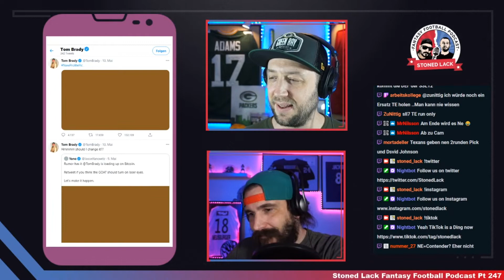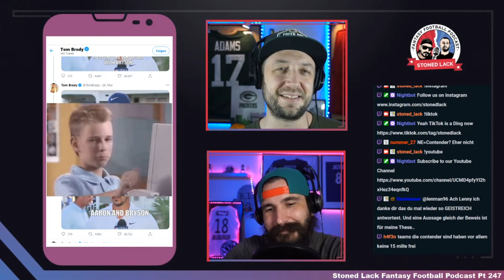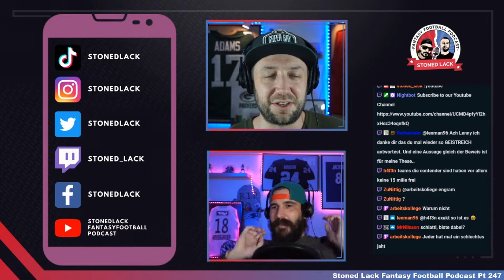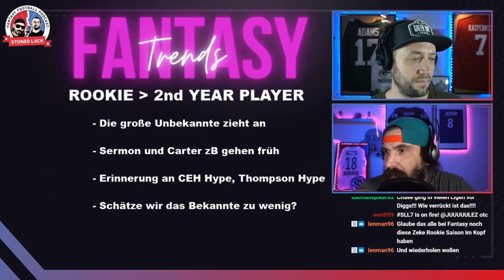Fantasy Football Trends 2021 [deutsch] - Podcast Pt. 247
Jede Fantasy Football Saison ist anders, jeder Draft stellt
uns Fantasy Football Fans vor neue Herausforderungen. Da wir bereits in Dynasty Start Up Drafts stecken, fragen wir uns... können wir Trends erkennen, die sich auf die Re Draft Ligen 2021 auswirken werden?

🔴 Folge dem Stoned Lack Fantasy Football Podcast und werde zum Gewinner deiner Fantasy Liga

Wir stecken gerade mit der Stoned Lack Army in 12 Start Up Drafts und haben so die Möglichkeit, bereits einige Trends zu erkennen. Wie sehr werden Rookies gehyped und wie sehr werden die 2nd Year Spieler vergessen? Wir wollen uns ansehen, ob sich Trends abzeichnen, die sich auf die Fantasy Football Re-Drafts 2021 auswirken werden. Außerdem sprechen wir wie immer über die aktuellen NFL News, fragen uns ob Tom Brady jetzt sein Social Media selber betreut und stellen fest, dass wir die Gastronomie doch nicht so vermisst haben...

⏲️ Das erwartet dich in dieser Folge unseres Fantasy Football Podcast:
00:00 Intro
01:25 Wir vermissen den Lockdown?
11:56 NFL News, ist Dak Prescott wieder fit?
36:03 Fantasy Football Trends 2021
38:42 Rookie over 2nd year Player
44:50 RB, RB over WR, WR
50:16 Gibts mehr als 3 TE?
55:50 QB Runs?

🟣 UNSER DISCORD IST ENDLICH ONLINE! Wir verwalten unsere Ligen dieses Jahr über Discord. Dynastie und Re-Draft, hier hat die Stoned Lack Army ein zu Hause. Außerdem gibts hier noch weitere Gespräche über Füchse und Ostern! Hier gehts lang

👕 Als geheimer Lifestyle Podcast darf natürlich geeignetes Stoned Lack Fantasy Football Merchandise nicht fehlen

Stoned Lack Social Media